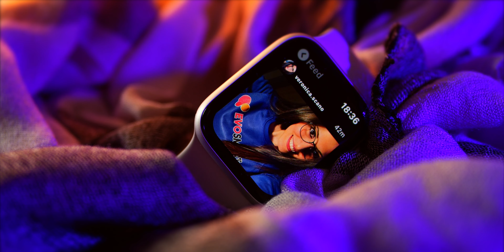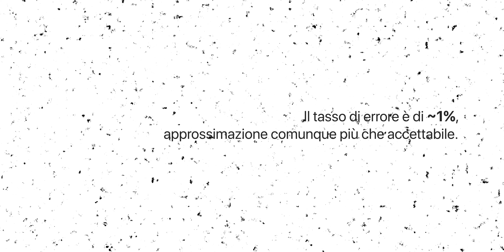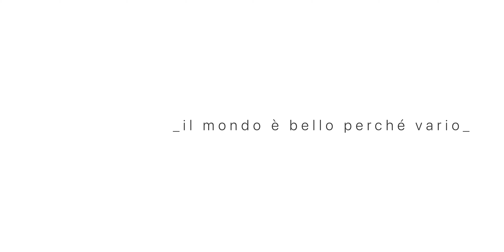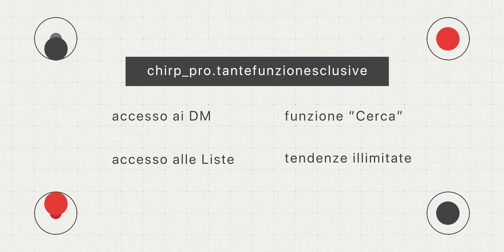LE 6 APP INDISPENSABILI PER APPLE WATCH! - 2020 EDITION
Apple Watch ha rivoluzionato il mercato dei wearable, tanto per le sue funzioni innovative quanto per il vasto ecosistema di app.
All'interno di questo video cerchiamo di scoprire le 6 app indispensabili da installare sul proprio Watch.

_timestamps_

00:00 - Intro
00:25 - Lens for Watch
01:24 - Juice Watch
02:01 - iTanslate
02:52 - xeCurrency
03:30 - Shazam
04:00 - Chirp
05:00 - Conclusione

_STALK ME_